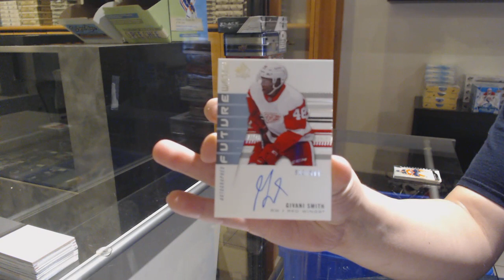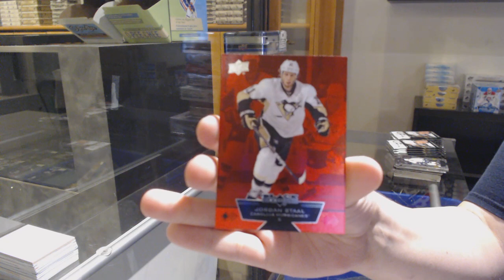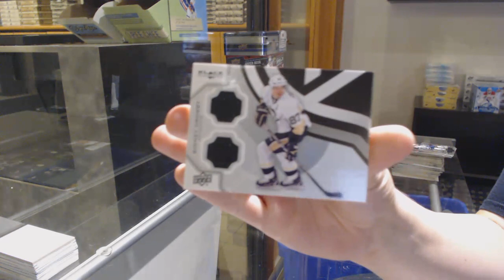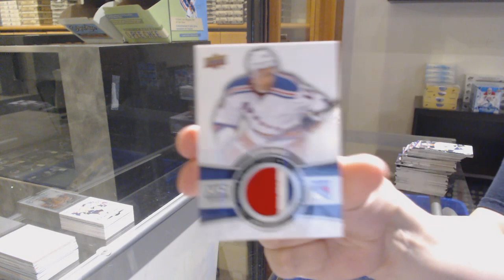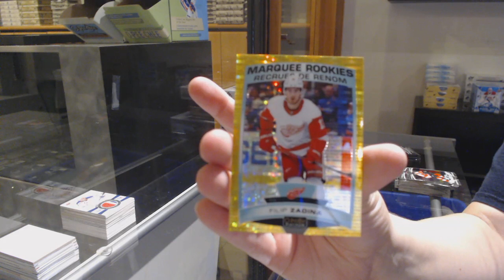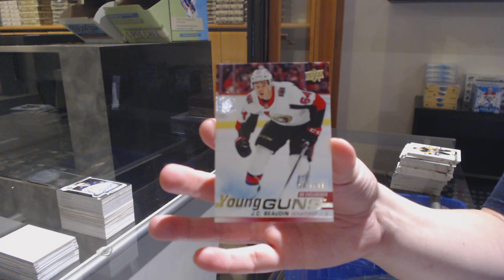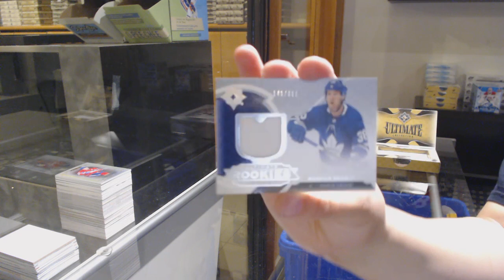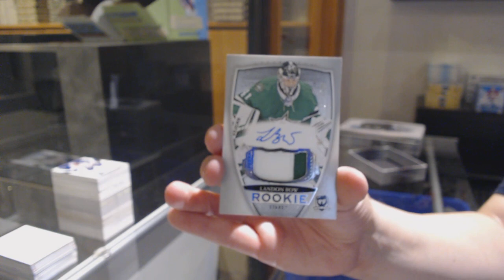10 Box Hockey Mix Break With The Cup - C&C GB #12,430